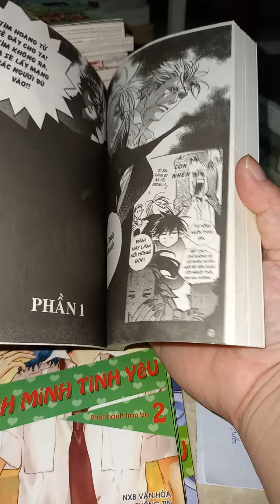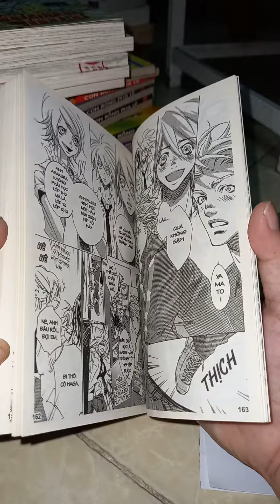Bình minh tình yêu full 5